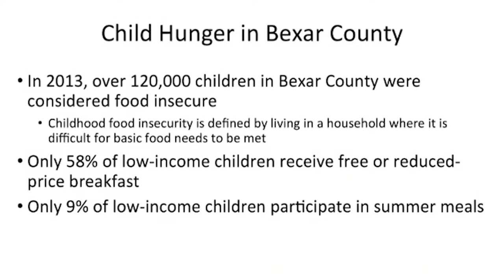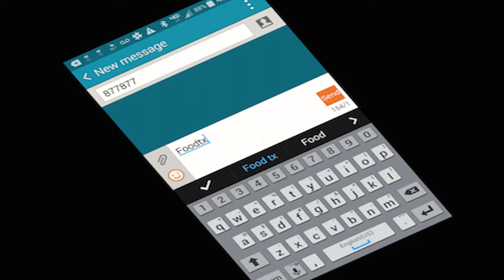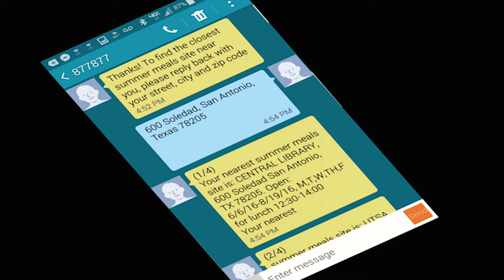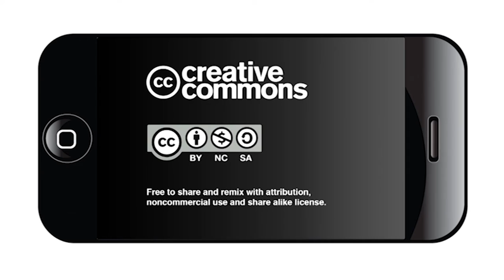Conversation: The Texas Hunger Initiative helping children in need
This week we talked to Desmian Alexander with the Texas Hunger Initiative about ways to help provide more places to children in need of food in the summer.